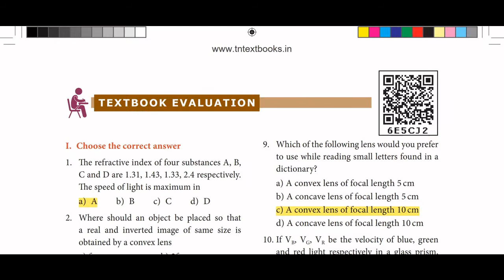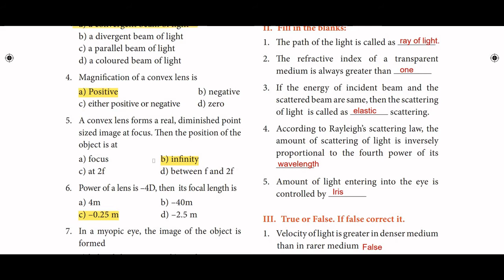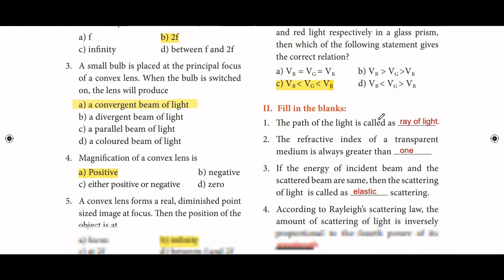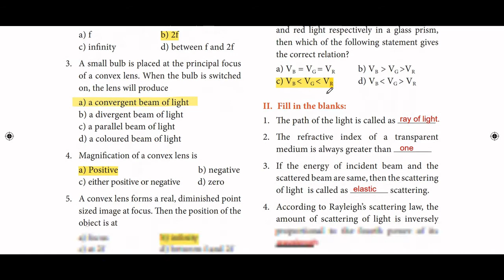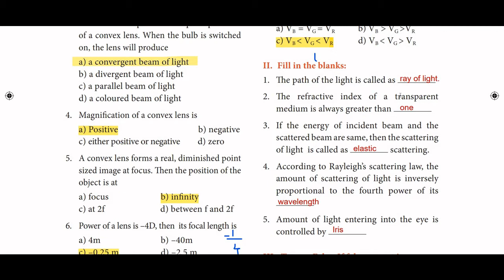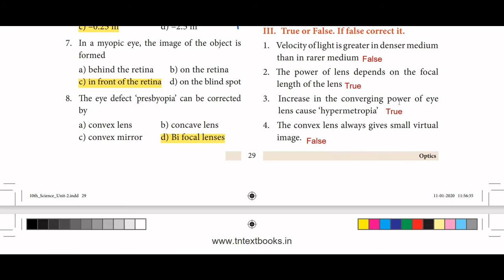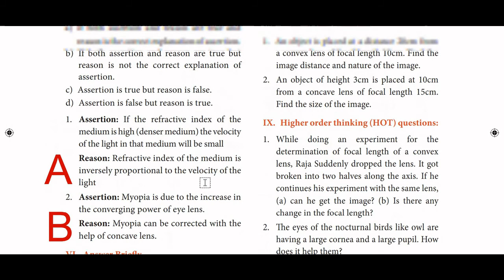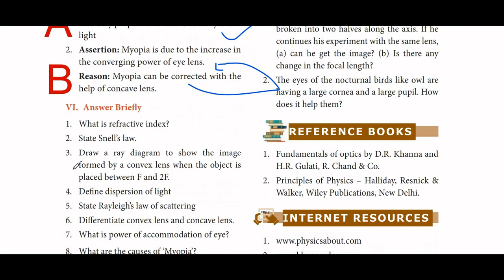10th Science | physics | optics | unit 2 | book back question answers |detailed explanation |Part 1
10th std Science | optics | book back question & answer | one mark answer questions | 2nd lesson | Part-1